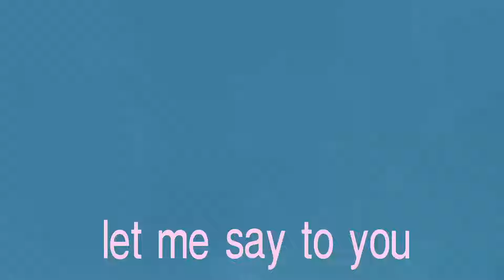Molly McPhaul - Johnny Boy (Official Lyric Video)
made this on my phone!!

Lyrics:

Skipping rocks on the water
Nothing to do
He could sail away
Oh but why even bother
It’ll just follow you

Oh Johnny Johnny boy
So much to prove
So he rides his bike
And then he walks on water

Let me say to you

Oh Johnny Johnny
Johnny Johnny boy

Johnny Johnny
Johnny Johnny boy

And if I could have it my way
Oooooh
We would throwback every Thursday
Miss you in the worst way
I can never help myself

I’m crying on my birthday
Heart is on the shelf
I think that Johnny might be
Skipping rocks with someone else

Oh Johnny Johnny
Johnny Johnny boy

Johnny Johnny
Johnny Johnny boy

Johnny Johnny
Johnny Johnny boy

Johnny Johnny
Johnny Johnny boy

Just to hear me voice
Wooooah

Oh Johnny Johnny
Johnny Johnny boy

Johnny Johnny
Johnny Johnny boy

Johnny Johnny
Johnny Johnny boy

Written & Produced by:
Molly McPhaul
Emmett Kai